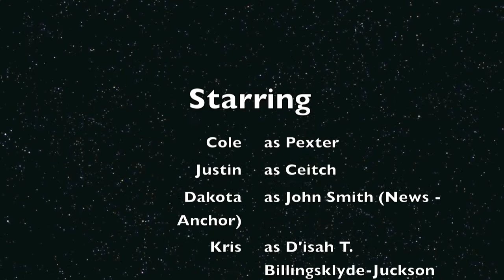Cargo's And Elite Socks Satire Project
satire project